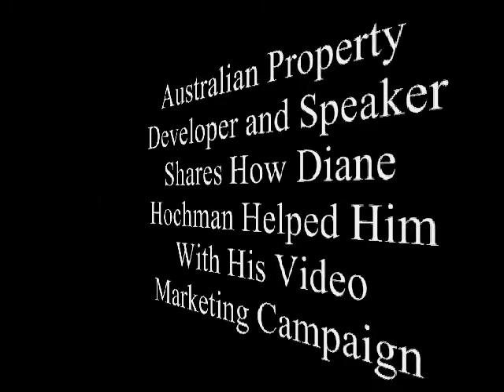Marketing For Speakers And Authors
Meet Manuel Jardim, Australian real estate developer and platform speaker.

Here he gives a quick testimonial for Diane Hochman of The Home and Small Business Network.

Manuel and Diane met at a Joel Bauer Profit Point Seminar and during that time Diane was able to share some video marketing and viral marketing tips with Manuel that got him so excited he wanted to get on camera and talk about it.

If you are a speaker or an author...the Home and Small Business Network can help you take your concepts online and reach the right prospects and promoters giving you joint venture and sales opportunities that you have never had before.

Also learn how to take your marketing viral and use testimonials to build credibility with your prospects and readers.

Video marketing can make a huge difference for ANY business but especially speakers and authors as your audience can FEEL you when they see you on video in a way that the written or spoken work can not come across.

Video marketing is quite simple and can be done by you with free software or you can hire an outsourcer who can do it all for you.